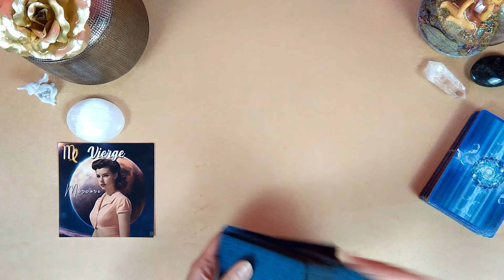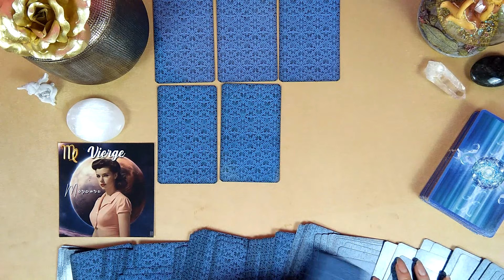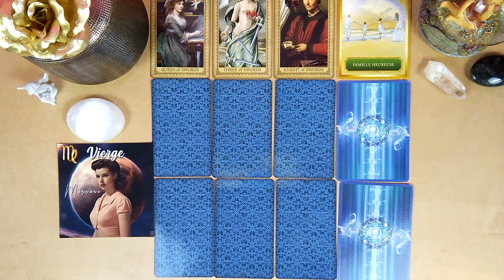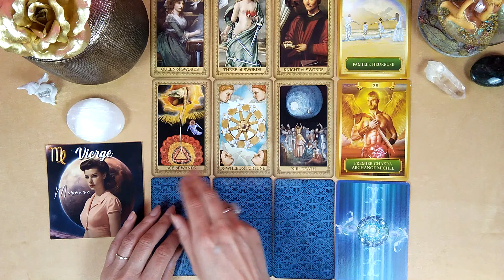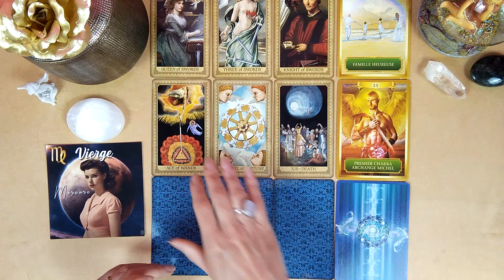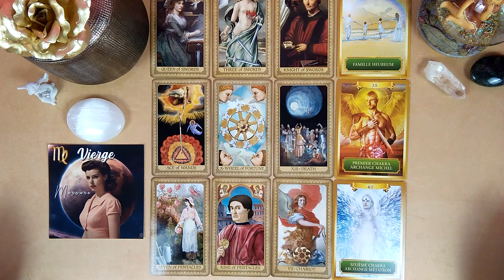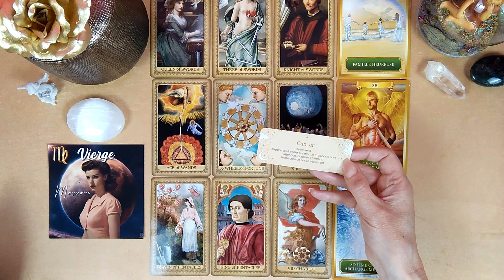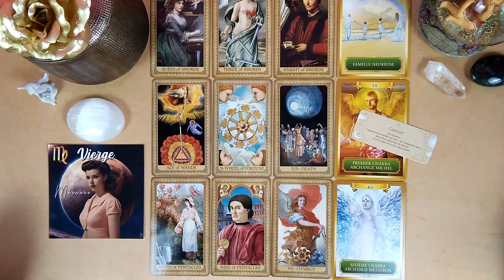✨VIERGE - TIRAGE PASSE PRESENT FUTUR ✨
A bientôt !

*** AVERTISSEMENT ***
Toutes les vidéos et guidances proposées par cette chaîne sont à prendre avant tout comme un divertissement. Tout ce qui est dit ne peut être interprété comme étant exacte à 100% à votre situation. Le spectateur/abonné est responsable de sa propre vie et possède le libre arbitre concernant ses choix et décisions. Au Nom de la Rose n'est pas qualifiée pour donner des conseils médicaux, juridiques ou financiers.